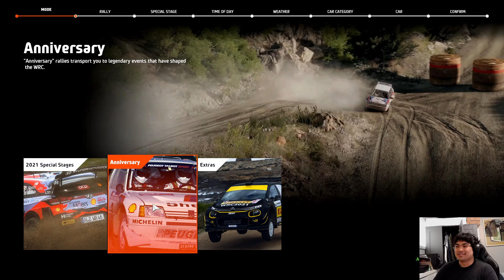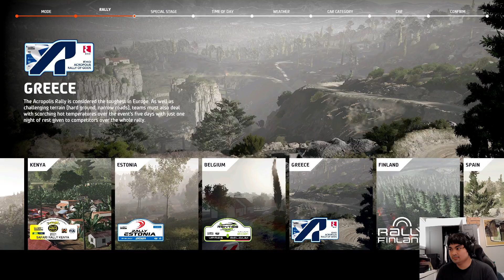[WRC 10] Hami Tries Copiloting in Germany and Portugal